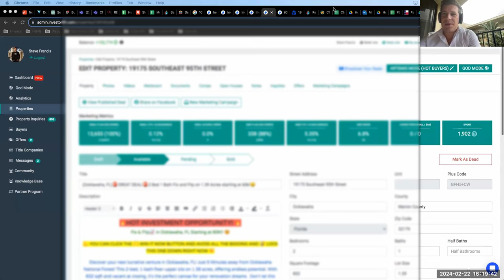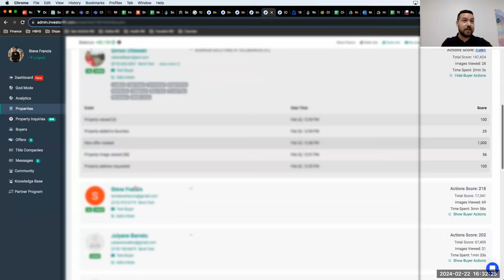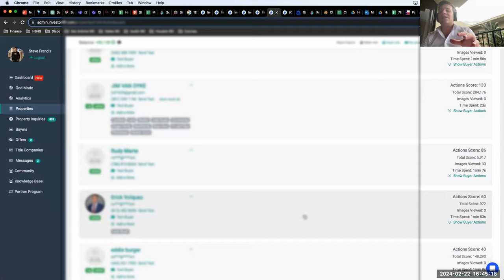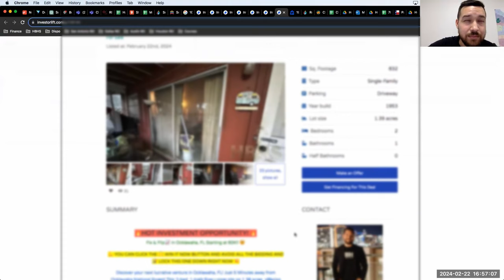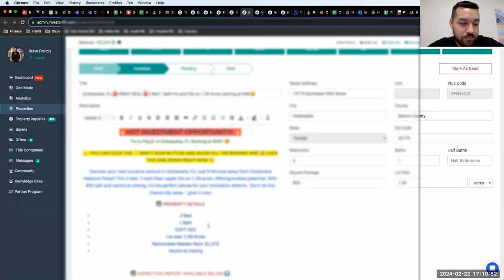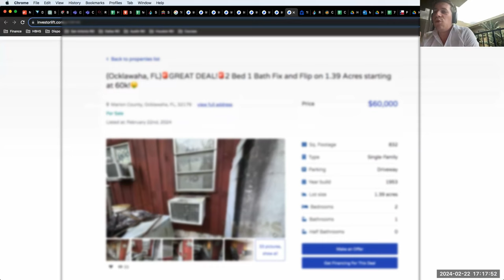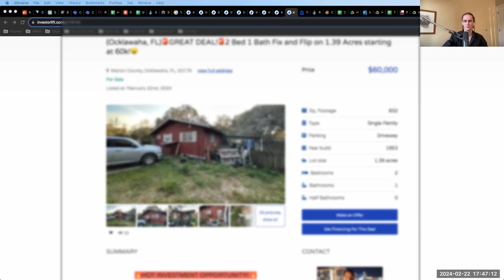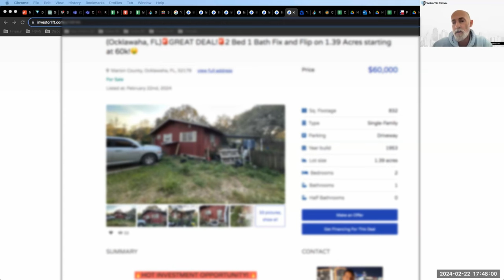Sold A House in 2 HOURS & Made $60,000 (FULL CALL) InvestorLift Walkthrough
✅ JOIN INVESTORLIFT!

💳 START YOUR CREDIT JOURNEY!

JOIN Dispo Day Every Wednesday!
& Have a Chance to SELL YOUR DEAL!

💻 The best place for your data!

-- ⏱️ TIMESTAMPS ⏱️ --
0:00 - Introduction
1:07 - 2 Secrets To Wholesaling Real Estate
2:26 - Why Is Dispo (Disposition) Important In Wholesaling Real Estate?
3:39 - Pre-Plan Explanation, Intro Steve & Property (Distressed House)
5:22 - Passing The Call To Steve
5:55 - Property Walkthrough With Photos (Real Estate Deal)
9:33 - Photos Walkthrough (Tips & Tricks)
13:20 - How to Start Marketing On InvestorLift (Text Blast)
15:37 - Text Marketing Explained (TCA Compliance)
17:05 - BEST Dispo Tips & Tricks With Steve Francis
18:27 - 1st Offer Made (Investorlift Atremis Walkthrough)
20:11 - Looking at Proof Of Funds
22:30 - 1st Call With Investors Using InvestorLift
25:12 - 2nd Call | How To Text An Investor If They Don't Answer
27:25 - 3rd Call | How To Leave a VoiceMail To An Investor If They Don't Answer
29:26 - Question: Can You Use InvestorLift Nationwide?
30:16 - Atremis Mode (Tips & Tricks) | Neighboring Buyers On Investorlift
32:55 - 4th Call (Neighboring  Buyers)
37:55 - 5th Call (Referred Buyer From Previous Buyer)
40:18  - 6th Call (Neighboring Buyers)
45:41 - 7th Call (Neighboring Buyers)
53:02 - How to See How Many Flips An Investor Has Done On InvestorLift
53:54 - Asking The Wholesaler What He Wants To Do
55:30 - 8th Call With InvestorLift (SALE)
01:00:24 - End Of Call Aftermath (SOLD) Tips & Tricks
01:08:44 - Wholesalers Remarks (WOW)
01:12:00 - Q&A With Robert Wensley, CEO Of InvestorLift
01:32:29 - Conclusion

Comment "11/10" so I can notice you!

If you're ready to invest in your business and bring in more capital to grow nationwide, check out Investorlift